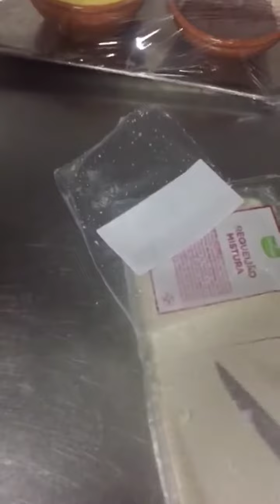European food different vlog